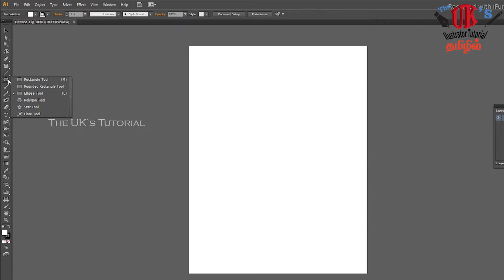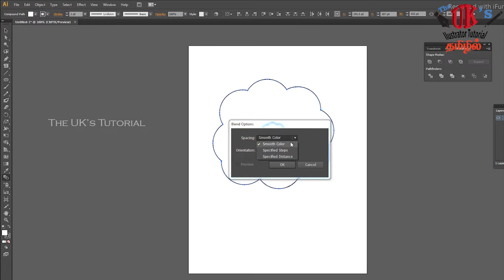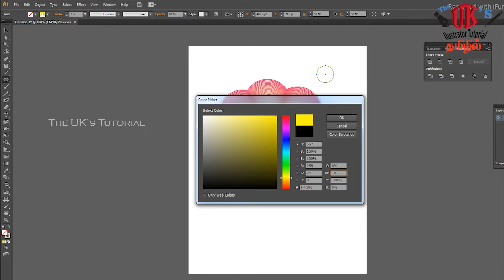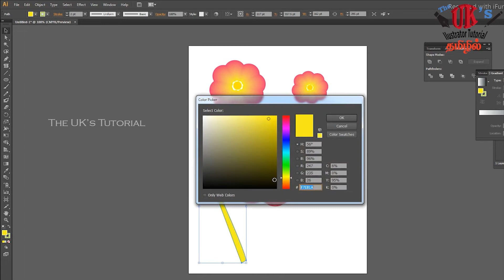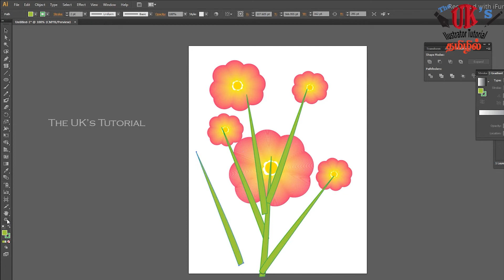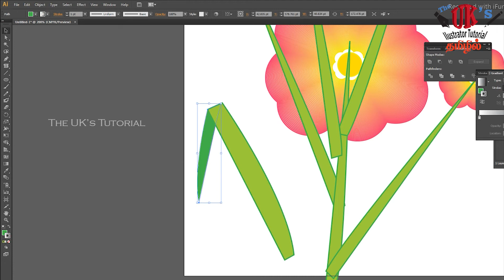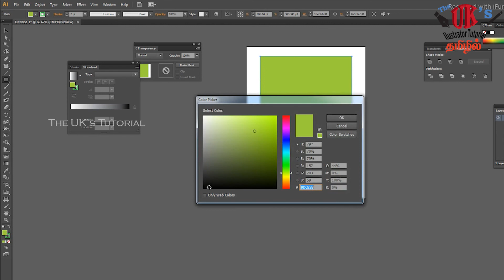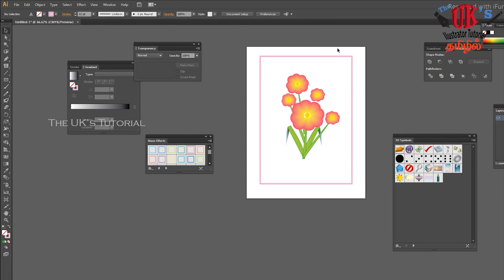Flower in frame | Adobe Illustrator Tutorial | The UK's Tutorial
step by step Illustrator learning